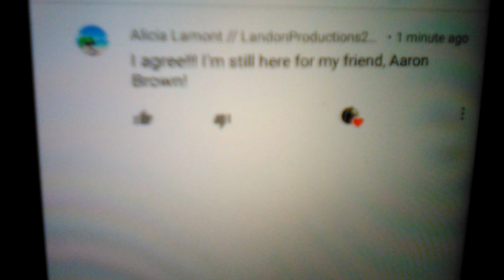What a nice comment!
Says she's still here, and even called me by my ACTUAL name!